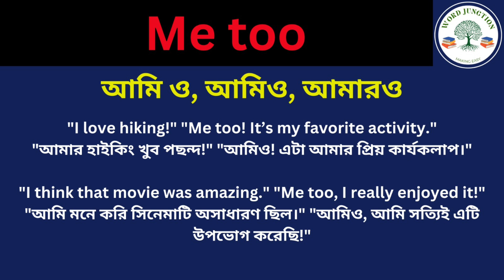Me too Meaning in Bengali/Me too Mane Ki, Me too Explain in Bengali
Hi Friend this Video is about Me too Meaning in Bengali/Me too Mane Ki
Me too Explain in Bengali